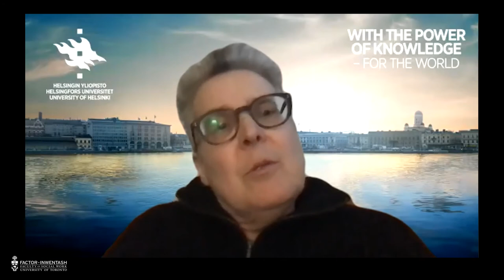Part 2: Decolonizing Pathways Towards Integrative Healing in Social Work - Dialogue with the Authors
On Friday, April 9, the Factor-Inwentash Faculty of Social Work presented a two-hour workshop on Decolonizing Pathways Towards Integrative Healing in Social Work, inspired by Michael Yellow Bird and Kris Clarke’s book of the same name. Featuring a dialogue with the authors and a panel discussion with grassroots community leaders, this workshop created a space for social workers and those interested in the field to strengthen their knowledge and commitment to:

• Holding social work accountable for historic and ongoing complicity in colonial practices
• Learning from social movements and Indigenous resistance to colonial violence, and
• Creating pathways for knowledge that was closed by colonial systems to transform and decolonize social work theory and practice

Part 2
Dialogue with the Authors: Kris Clarke and Michael Yellow Bird, authors of Decolonizing Pathways Towards Integrative Healing in Social

Part 3
Panel Discussion: Grassroots Leaders Engaged in Decolonizing Healing Practices. Featuring: Germaine Trudeau-Elliot & Lisa Robinson, followed by closing reflections

Featured speakers - Part 2

Michael Yellow Bird is Dean and Professor of the Faculty of Social Work at the University of Manitoba. He is an enrolled member of the MHA Nation (Mandan, Hidatsa, and Arikara) in North Dakota, USA. His research focuses on the effects of colonization and methods of decolonization, ancestral health, intermittent fasting, Indigenous mindfulness, neurodecolonization, mindful decolonization, and the cultural significance of Rez dogs. He is the founder, director, and principal investigator of The Centre for Mindful Decolonization and Reconciliation at the University of Manitoba. His most recent co-authored mindfulness article, Defunding Mindfulness: While We Sit on Our Cushions, Systemic Racism Runs Rampant (October, 2020), can be found on the website Zero to Three.

Kris Clarke is an Associate Professor of Social Work at the University of Helsinki, Finland. Originally from Fresno, California, she has lived in Finland for over 20 years. Kris’ research has evolved from multicultural social work and care in the field of HIV towards themes related to decolonization. Her research interests now center on decolonization, critical social work, and the significance of place and social memory. She is currently collaborating on a project that employs critical race analyses of the carceral state to explore how civic space and conceptions of community have been reconfigured through a case study in Fresno, California.

About the book: Decolonizing Pathways Towards Integrative Healing in Social Work

Taking a new and innovative angle on social work, Decolonizing Pathways Towards Integrative Healing in Social Workseeks to remedy the lack of holistic perspectives currently used in Western social work practice by exploring Indigenous and other culturally diverse understandings and experiences of healing.

This book examines six core areas of healing through a holistic lens that is grounded in a decolonizing perspective. Situating integrative healing within social work education and theory, the book takes an interdisciplinary approach, drawing from social memory and historical trauma, contemplative traditions, storytelling, healing literatures, integrative health, and the traditional environmental knowledge of Indigenous Peoples.

Moderator:

Rupaleem Bhuyan is an Associate Professor and an affiliate of the Women and Gender Studies Institute and a Fellow with the Centre for Critical Qualitative Research at the University of Toronto. Her interdisciplinary background in International Studies, Cultural Anthropology and Social Welfare allows her to integrate interpretive policy analysis and community-based participatory action research to address the sociocultural and political context of migration, social rights, and gender-based violence. Rupaleem explores how temporary and precarious immigration impacts immigrants’ access to social and health care services, including immigrants’ response to gender-based violence.